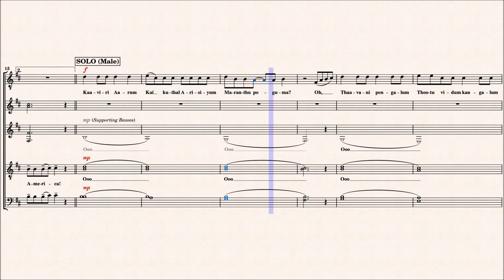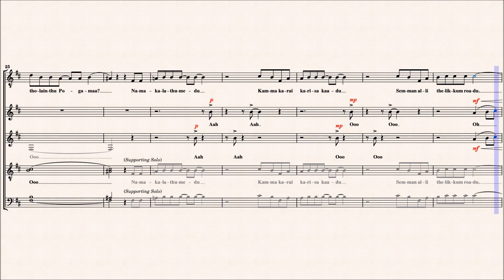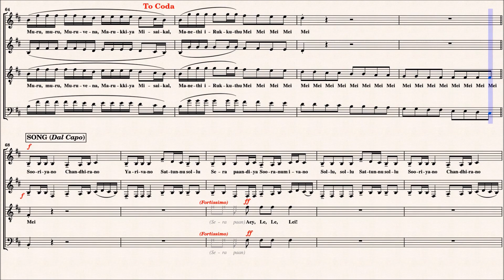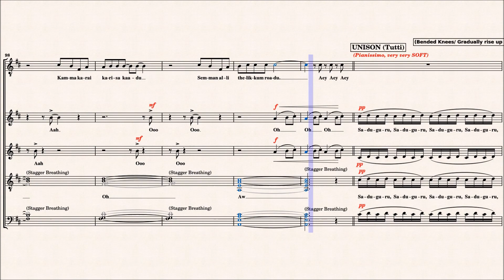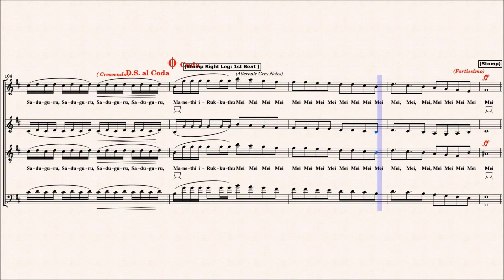Sooriyano Chandirano | Sheet Music Tutorial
For Angelos LUIT Choir singers